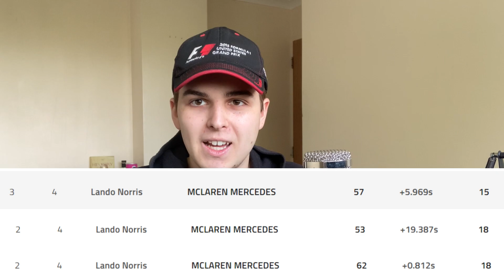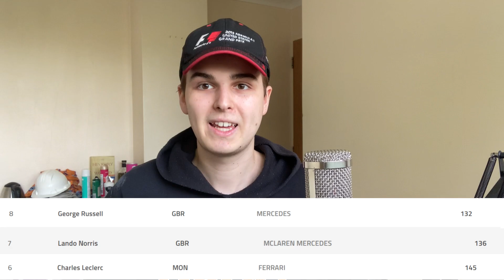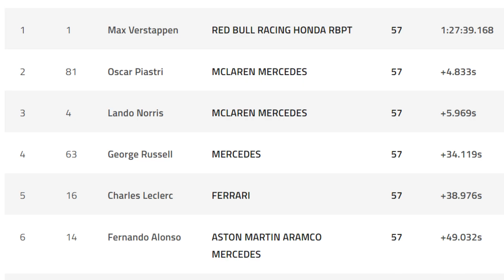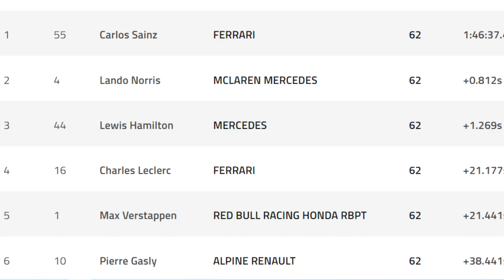WE NEED TO TALK ABOUT LANDO NORRIS!!!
Hey guys welcome back to the ZachF1 channel!!!
In todays vid I will be looking at the fight for 5th in the drivers championship and giving my predictions on who will end up claiming that position!!!